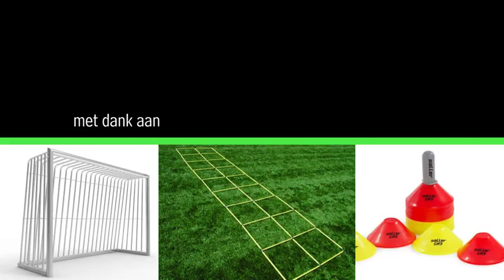Goal 2 Nicolas Orye KSK Heist 10 feb